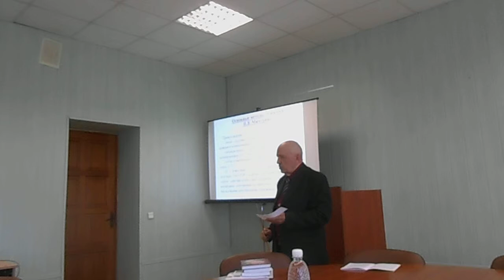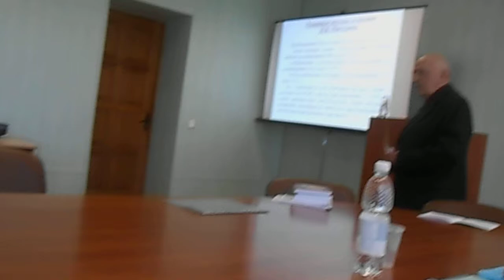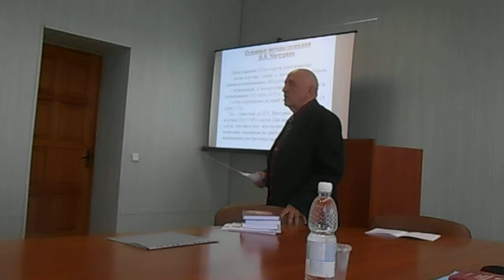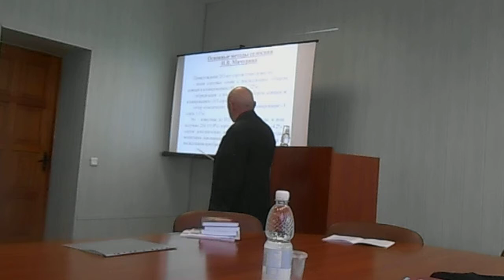Mичурин (часть 1)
Оценка деятельности И.В. Мичурина
с точки зрения генетики и селекции плодовых культур

Выступление профессора И.Д. Соколова  на
VI Международной научно-практической конференции
«Проблемы современной биологии»,
посвящённой 130-летию со дня рождения Н.И. Вавилова,
на 22-25 мая 2017 г. в г. Луганске на базе кафедры биологии растений ГОУ ЛНР «Луганский национальный аграрный университет»(часть 1)